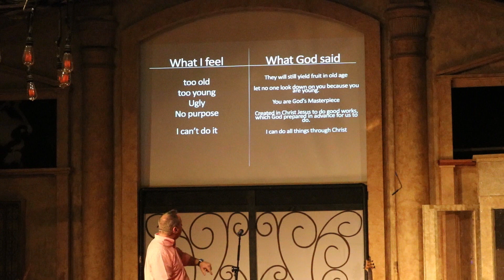Invisible War Week 4: Helmet of Salvation and Sword of the Spirit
How do we guard our minds and weaponize the Word of God?